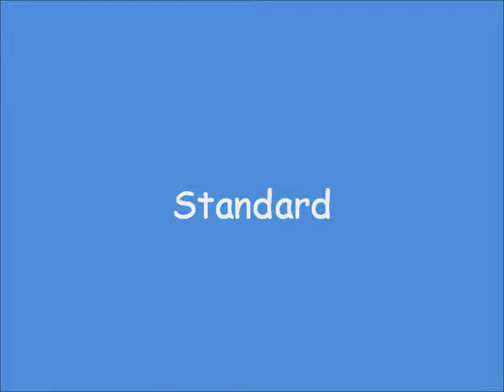Race 1st Real Fun Match 3-31-12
Agility fun match, JWW & Std.